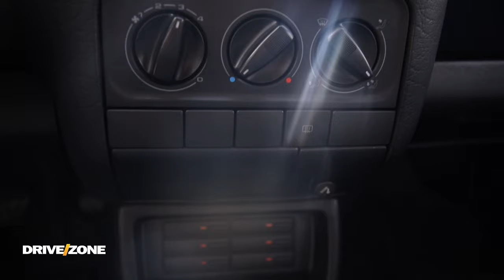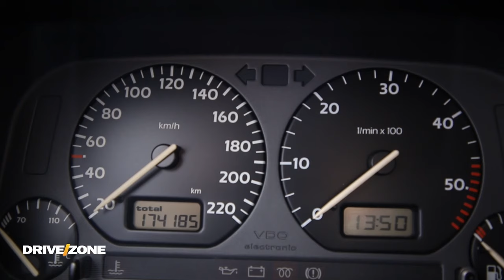Nje merakli si Zymer Alushaj!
Çdo të shtunë ora 17:00 në @Klan Kosova